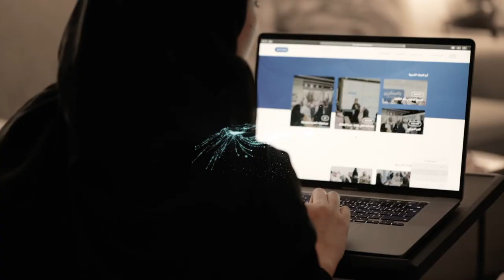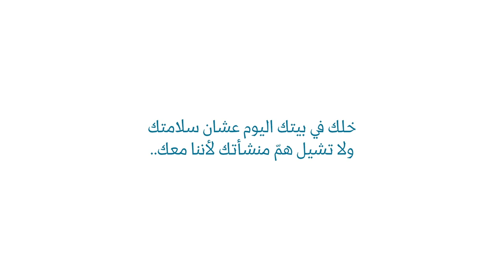شوقنا لوطننا كبير .. لكن واجبنا تجاه وطننا أكبر